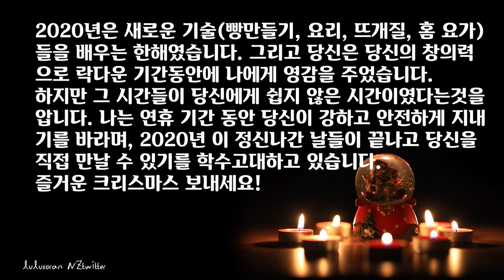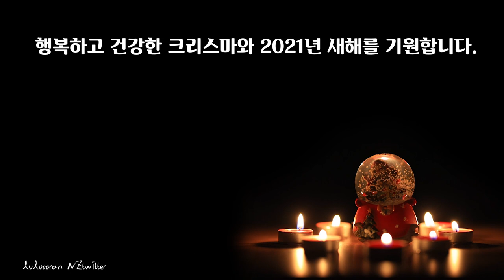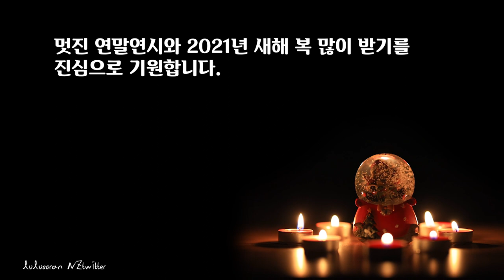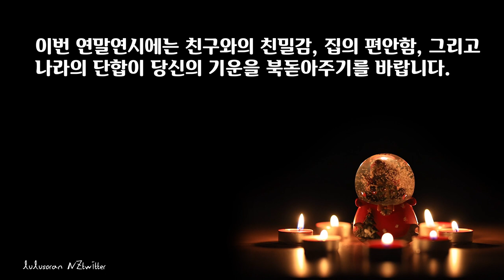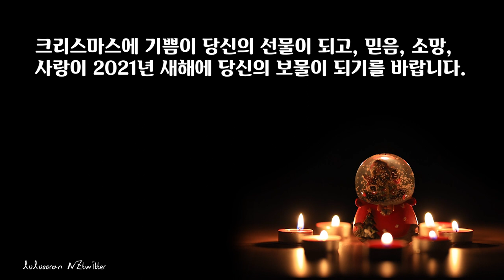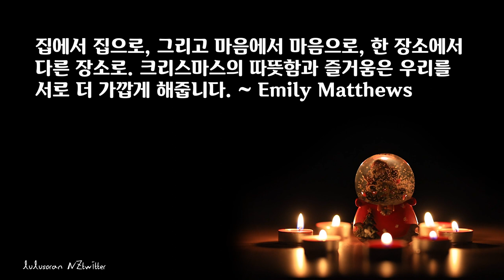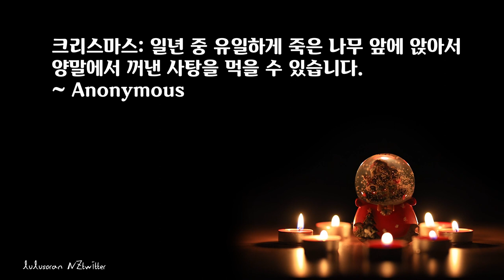2021년 신축년 새해 인사말모음 100개와 크리스마스 연말연시 카드 기독교 성경메세지 인사말 모음 Merry Christmas & Happy New Year [뉴질랜드 브이로그]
뉴질랜드 브이로그 룰루엔젯 lulunz (룰루소란 NZtwitter)입니다.
어쩌다 보니, 한해가 다 갔다는 말을 꼭 연말에 하게 되는데, 올해 2020년은 더욱이 더 그러한 듯 합니다. 우리생에 이런일들을 겪으리라고는 아무 누구도 생각지 못했을 것입니다. 내년은 신축년 소해 2021년 참고로 신축년의 "신"은 흰색을 상징하며, 하얀소는 신성한 기운을 가지고 있다고 합니다. 그리고 소는 성실과 신뢰와 여유와 풍요로움의 상징이기도 합니다. 2021년 신성한 소의 기운으로 나쁜기운 모두 떨치고 멋진 새해 2021년을 맞이해 보아요

소를 넣어서 라임을 한번 만들어 보았습니다.
2021년이 무슨띠인지 알고 있소
2021년은 신축년 띠는 소
2020년은 참 힘든 한해였소
2021년 신축년 소의 해에는 우리 힘내보소
2021년 한해 사랑으로 가득하소
2021년 한해 복 많이 받으소
2021년 한해 행복으로 가득하소
2021년 한해 건강하소
2021년 새해 복 많이 받으소

00:04 연말연시와 2021년 새해 인사말모음
02:15 2021년 신축년 인사말 모음과 소망 모음
05:50 비종교적 카드 메세지 인사말 모음
10:06 2021년 기독교 새해 인사말 모음
12:50 2021년 성경구절 성탄절 카드메세지 인사말 모음
15:35 2021년 인용문 성탄절과 새해 메세지 인사말 모음